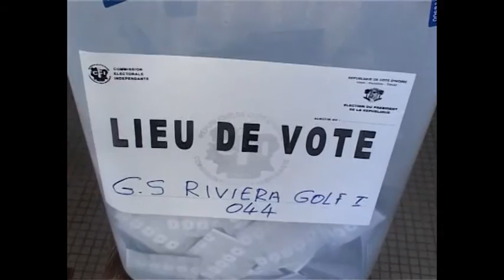CÔTE D'IVOIRE VOTE DE LAURENT GBAGBO NOVEMBRE 2010